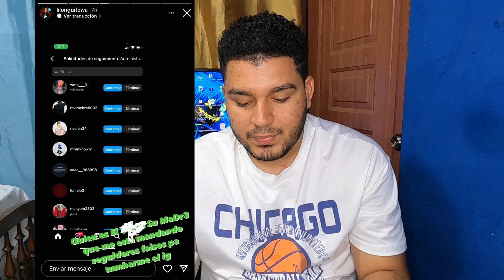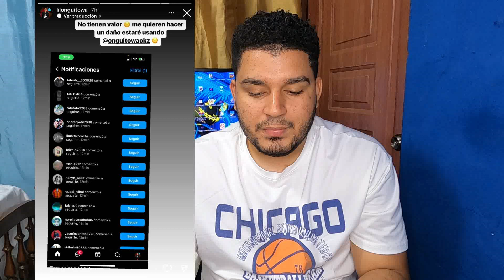Amen@zan a Rochy RD de mu3rte/ Onguito Wa 5 años en prisión.